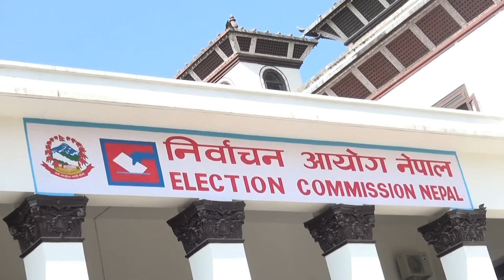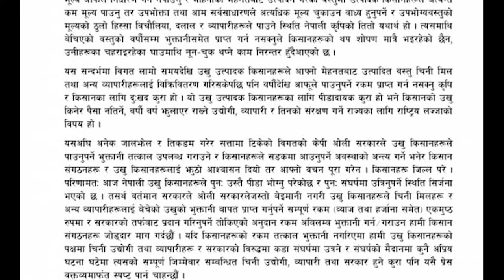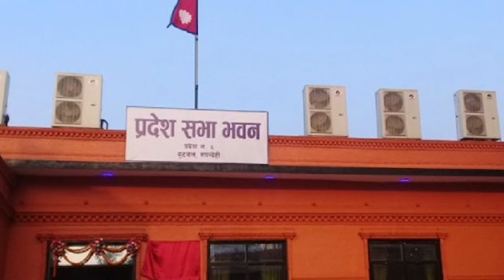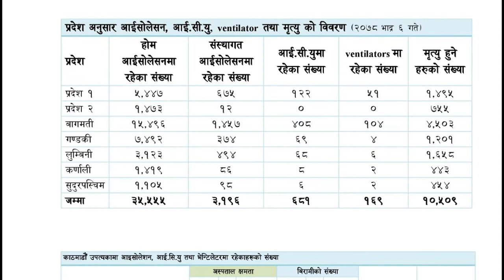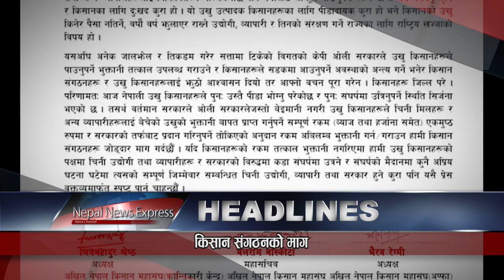Nepal News Express// निर्वाचन आयोगले एमालेको २०३ सदस्यीय केन्द्रीय कमिटीलाई मान्यता दिने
nepal news express
१. निर्वाचन आयोगले एमालेको २०३ सदस्यीय केन्द्रीय कमिटीलाई मान्यता दिने
२. उखु किसानको रकम तत्काल भुक्तानी गर्न ६ किसान संगठनको माग
३.एमालेले कारबाही गरेका दुई सांसदलाई पदमुक्त गर्न मिल्दैन ः लुम्बिनी प्रदेशसभा सचिवालय
४. काबुल विमानस्थल बाहिर सात अफगानी नागरिकको मृत्यु
५. अफगानिस्तान छाड्ने अमेरिकी निर्णयप्रति ब्लेयरको आपत्ति